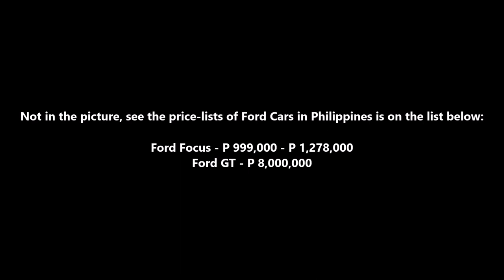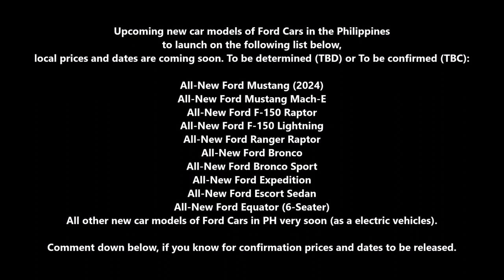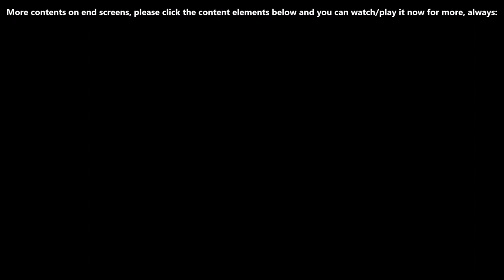Ford Cars Price-lists & Upcoming New Cars in Philippines 2023 - 2024 | Shelby GT500, Mustang & F-150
Which is your favorite ⭐ models of Ford Cars and how much is the costs 💲 in the Philippines? Thank you 🙏🙂 and enjoy the viewing 📺.

The price-lists 💲 and upcoming new cars 🚗 of Ford models in the Philippines for 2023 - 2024. The current models are, the Ford Mustang Shelby GT500, the Ford Mustang Coupe/Convertible, the Next-Gen Ford Ranger, the Next-Gen Ford Everest, the Ford F-150, the Ford Explorer, and the Ford Territory. With the discontinued models are, the Ford Ranger Raptor, the Ford Fiesta, the Ford Focus, the Ford EcoSport, the Ford Escape, the Ford Expedition, and the Ford Transit. Including the super-car of the Ford GT. Plus, the upcoming new cars to launch and local prices very soon to confirmation. With the All-New Ford Mustang, the All-New Ford Mustang Mach-E, the All-New Ford Bronco, the All-New Ford Ranger Raptor, and more Ford models to be confirmed as a launch dates and prices in the Philippines in the future. Happy 25th Anniversary of Ford Philippines. Thank you.

More contents 📼🎞 on end screens, please click the content links/elements in the description below 👇 and you can watch/play ▶📺 it right now for more, always:

Ford Cars Price-lists in Philippines 2024
👉 youtu.be/GFItfw0O94o

GAC Motor Cars Price-lists in Philippines 2024
👉 youtu.be/qlZiOLIWXCg

Chery Auto Cars Price-lists in Philippines 2024
👉 youtu.be/HoaqzNirm_8

Geely Cars Price-lists in Philippines 2024
👉 youtu.be/_-JLSNAwM2s

Peugeot Cars Price-lists in Philippines 2024
👉 youtu.be/dOM8JnxEr1c

KIA Motors Price-lists & Upcoming New Cars in Philippines 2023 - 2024
👉 youtu.be/WNmYhFfU6mM

Nissan Cars Price-lists & Upcoming New Cars in Philippines 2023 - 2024
👉 youtu.be/f1pou7bbHyA

Honda Cars Price-lists & Upcoming New Cars in Philippines 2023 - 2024
👉 youtu.be/mUyRhY1N7mk

Cars of Mitsubishi Motors Price-lists & Upcoming New Cars in Philippines 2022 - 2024
👉 youtu.be/3Ss38751K-I

GAC Motor Price-lists & Upcoming New Cars in Philippines 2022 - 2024
👉 youtu.be/nXQq4v_2TqU

BAIC Cars Price-lists & Upcoming New Cars in Philippines 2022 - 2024
👉 youtu.be/jXYx8kd1drs

MG Motor Cars Price-lists & Upcoming New Cars in Philippines 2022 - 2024
👉 youtu.be/GI3pL6AOkMI

Chevrolet Cars Price-lists & Upcoming New Cars in Philippines 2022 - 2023
👉 youtu.be/WD4Dc9RMXvM

Volvo Cars Price-lists & Upcoming New Cars in Philippines 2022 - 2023
👉 youtu.be/fvJXLkE9KSM

Bumper to Bumper XVIII Manila Car Show 2022 | CCP Open Grounds | Super-cars & JDM Cars
👉 youtu.be/_6QOiveJU_o

14th Manila Auto Salon & 27th Sport Truck Show 2022 | SMX Manila
👉 youtu.be/CYziGvqAXH4

Super-cars in AutoCamp RDY Premium & Ton Cars Philippines 2022
👉 youtu.be/egq3rVUVdsI

zigwheels.ph/Zigwheels
autofun.ph/Autofun
Any websites

Created & edited by:
Microsoft Paint

Photo taken:
Any car spotting and car show events

Tuned In Style (TIS)/@tunedinstyle9721

Storms - Stayloose